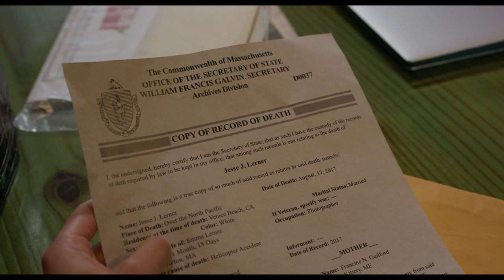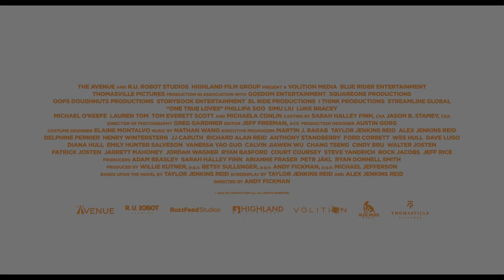One True Loves - Official Trailer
Watch the trailer for ONE TRUE LOVES, based on the book by Taylor Jenkins Reid, starring Phillipa Soo, Simu Liu, and Luke Bracey in theaters April 7 and on digital April 14